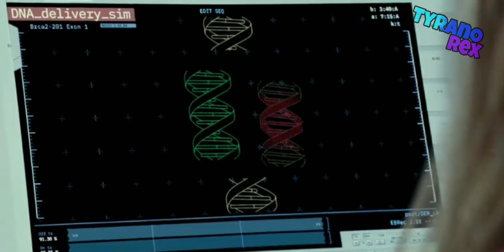A filhote da Blue será sequestrada em Jurassic World Dominio ?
Eu coleciono dinossauros

Entre irmãos e games EIG

Mezozoico Zoando oficial

Paleossauro

Ponto Jurássico

Caçador de dinossauro

Ninja Henry

Lyna e TIC

Irmãos Jurassicos

Deslegendario

Jp actions

Dinobolado